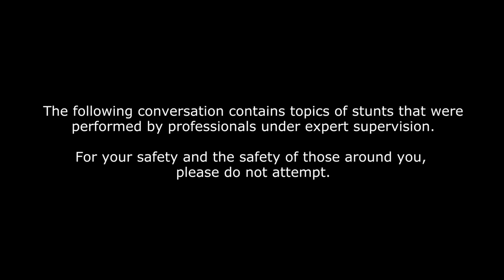Steve-O Eats His Last Meal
Today, Josh is cooking Steve-O's last meal.

0:00 Steve-O's Last Meal Menu
1:01 Colonoscopy Prep
2:04 Have You Thought About Your Last Meal Before?
3:08 Existence Is A Cruel Prank
4:05 1st Course - Monster Munch & Vegan Spinach Dip
4:45 Steve-O Takes Off His Pants
6:29 True Love & Steve-O's New Comedy Special
8:44 Steve-O Calls Himself A Distraction Therapist
9:59 Do You Believe In An Afterlife?
12:00 Embarrassed By A Rich Dad
13:31 2nd Course - Lobster, Mashed Potatoes, & Liquid Death
15:10 Addictive Tendencies
16:22 Johnny Knoxville's Intervention With Steve-O
18:20 Commitment To Sobriety
19:32 Genuine Joy
20:06 3rd Course, Grilled Cheese, Tempura Roll, & Hot Sauce For Your Butthole
22:33 Therapy & Sex Addition
23:40 Do You Think You're Underestimated By People?
24:39 4th Course - Pecan Pie With Melted Reese's & Hot Coffee
25:50 Aging Is A Party Foul
27:02 When A Parent Suffers
30:24 Who's The One Person You'd Want To Share Your Last Meal With?
30:56 Which Jackass Co-Star Would You Kick In The Nuts?
31:13 What's Your Greatest Regret?
31:47 Are You Happy?
33:22 Steve-O's Last Words